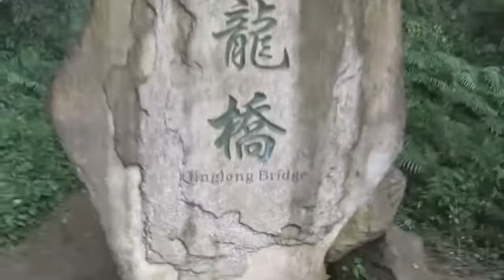Transformers: Age of Extinction - B-Roll Footage #2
Title: Transformers: Age of Extinction

Directed: Michael Bay

Cast:
Mark Wahlberg
Nicola Peltz
Jack Reynor
Kelsey Grammer
Stanley Tucci
T.J. Miller
Titus Welliver
Han Geng
Sophia Myles
Li Bingbing
Peter Cullen
Frank Welker
John Goodman
Ken Watanabe.

Release: June 27th 2014